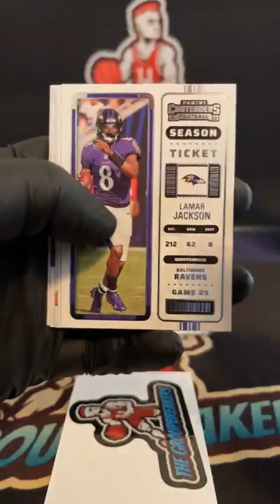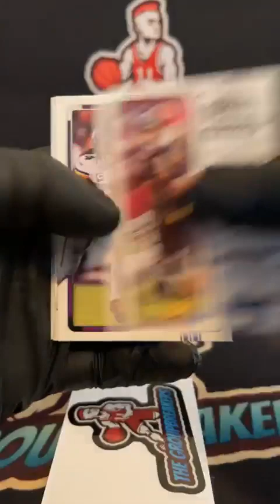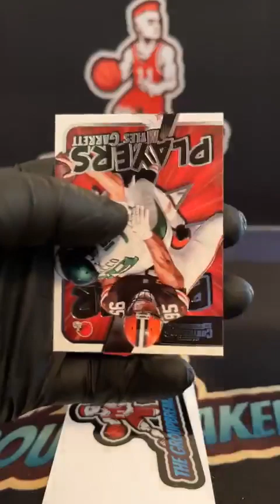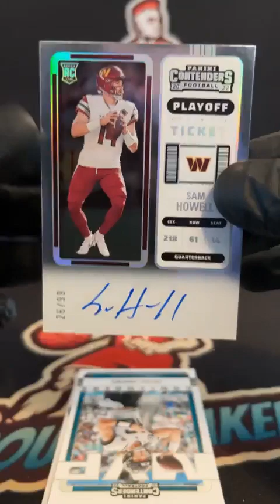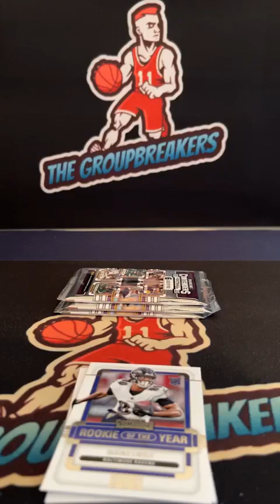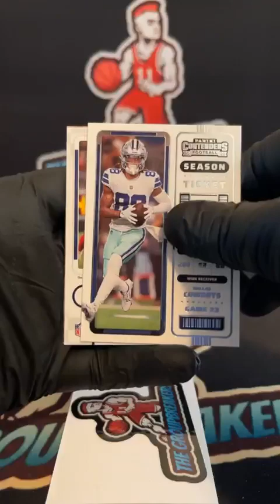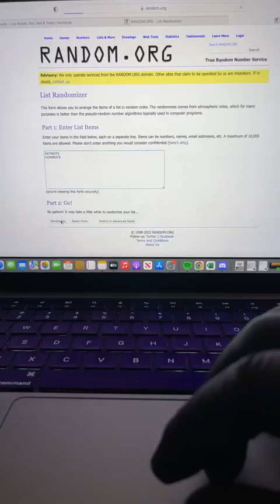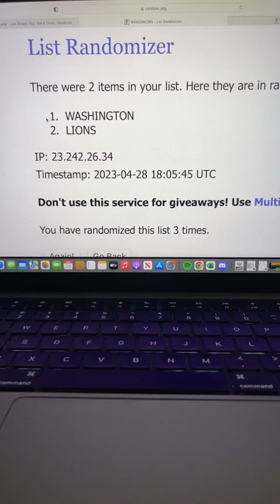BREAK #2064 - 2022 Contenders Football Hobby Box Random Division Break #2064 - April 28th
Divisions:
Jeff Copeland - AFC EAST (BILLS, PATRIOTS, DOLPHINS, JETS)
Greg Irwin - AFC NORTH (STEELERS, RAVENS, BROWNS, BENGALS)
Randy Peterson - AFC SOUTH (TITANS, COLTS, JAGUARS, TEXANS)
Robert Vivlamore III - AFC WEST (CHIEFS, RAIDERS, CHARGERS, BRONCOS)
Tom Wolf - NFC EAST (EAGLES, WASHINGTON, COWBOYS, GIANTS)
Greg Irwin - NFC NORTH (PACKERS, BEARS, LIONS VIKINGS)
Chris Stoneberger - NFC SOUTH (BUCCANEERS, SAINTS, PANTHERS, FALCONS)
Joe Calabrese - NFC WEST (SEAHAWKS, RAMS, CARDINALS, 49ERS)